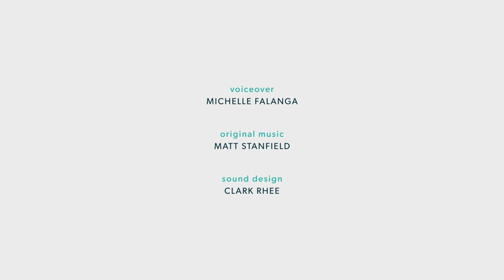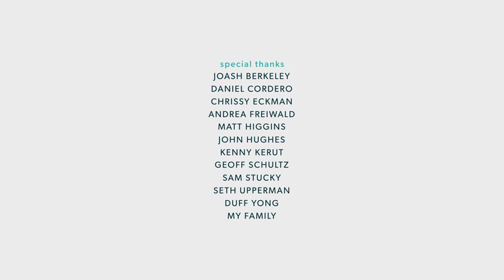light in the dark